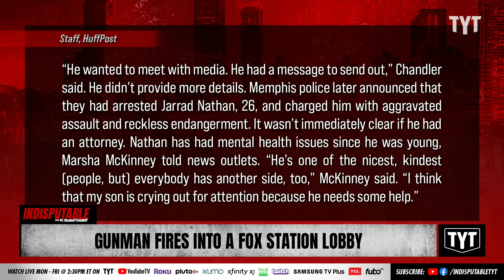WATCH: Gunman Fires Into Fox News Station Lobby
"A man charged after a shot was fired into the lobby of a Memphis television station has faced mental health challenges for much of his life, his mother said. (Watch the video below.)

No one was struck by the shot fired Tuesday into the WHBQ station, the Fox affiliate in Tennessee’s second-largest city, Memphis Police Department Deputy Chief Stephen Chandler said at a news conference. The bullet fired with an “AR-style rifle” hit glass and a desk, but it wasn’t clear if it was fired intentionally, he said. Crisis negotiators helped take the suspect into custody."

220505__ID07Gunman